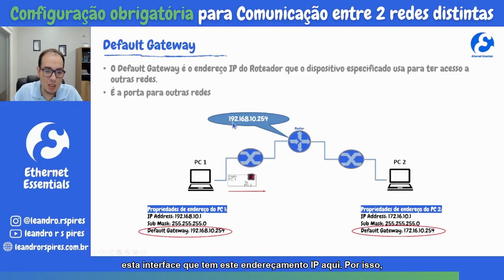Configuração obrigatória para Comunicação entre 2 redes distintas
Neste vídeo vemos que o Roteamento é responsável pela comunicação em camada 3 entre diferentes Redes LANs, e que os equipamentos Roteador ou Switch Layer 3 são usados para conectar duas ou mais LANs (LANs físicas ou virtuais - VLANs).

Através da tecnologia Ethernet um pacote IP é transmitido para o roteador e, baseado no endereço IP de destino no pacote IP, o roteador encaminha o pacote IP em direção ao destino.

E o Default Gateway é uma configuração feita nos dispositivos finais conectados em cada Rede LAN (Subnet) que apontam para a Interface do Roteador a qual esta LAN está conectada. O Default Gateway é na prática a Interface do Roteador.

O Futuro é Ethernet!